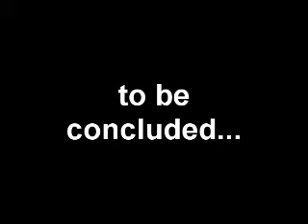Whilst the maiden sleeps (part 2 of 3)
second part of 5 part poem in 3 parts for youtube, a love poem...

pls rate, comment, pass on...